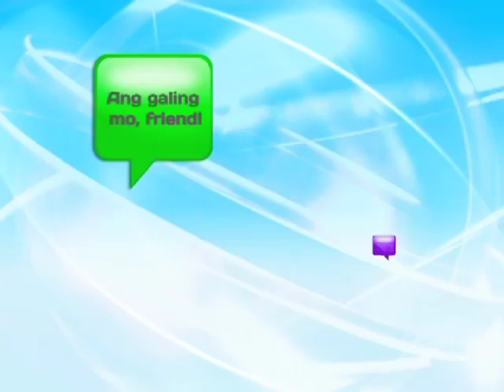AN1906 TAM Amerikana